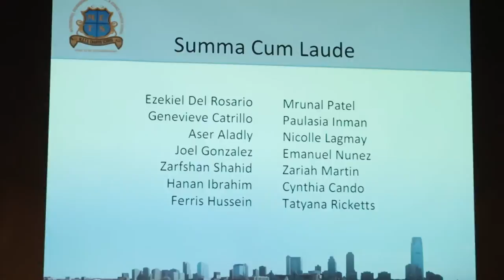My Graduation: This is Simply The Beginning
M.E.T.S. Charter School Graduation Class of 2016!